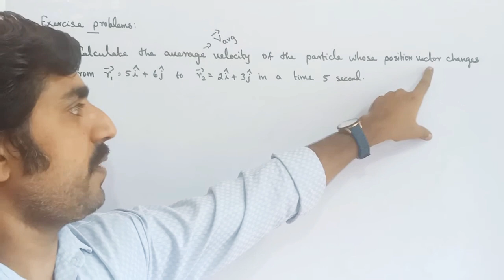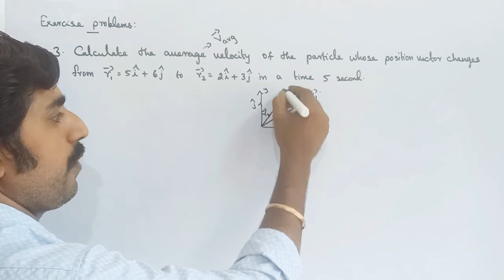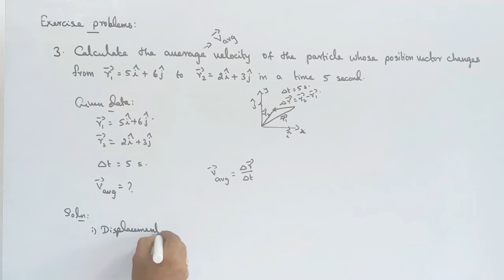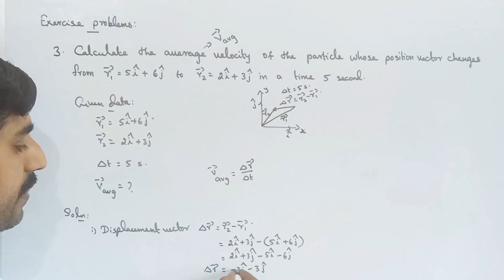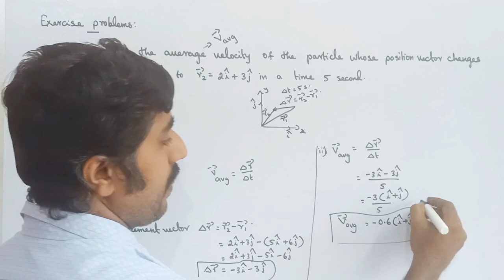Exercise problem no:3||kinematics||Unit 2||STD 11 Physics||sky physics